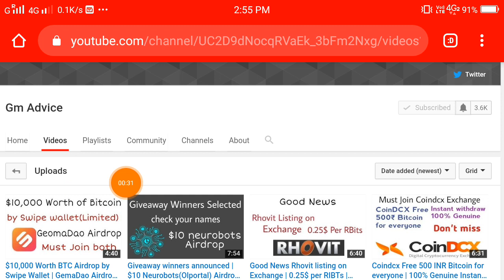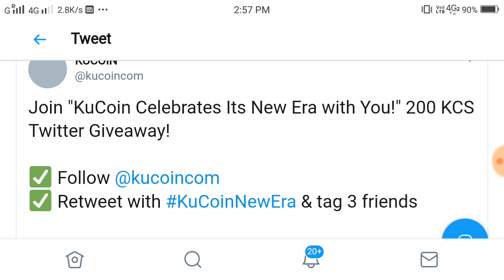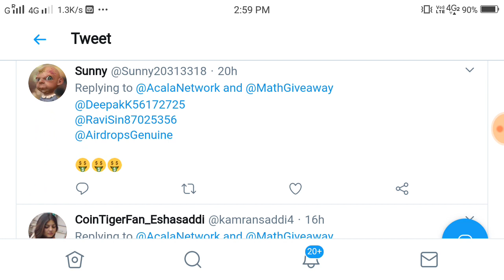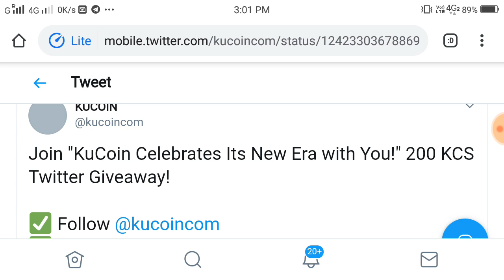$10,000 USDT by Kucoin Exchange | $22 KCS Airdrop | 0.0498 BTC by ACALA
1. $22 KCS by kucoin

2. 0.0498 BTC by Acala

3. 10,000 USDT by Kucoin(for indians)

(singnup & go to Airdrop complete all the tasks)
(Make every month upto 4,000 rupeees)
($5 Every day uploading photos)